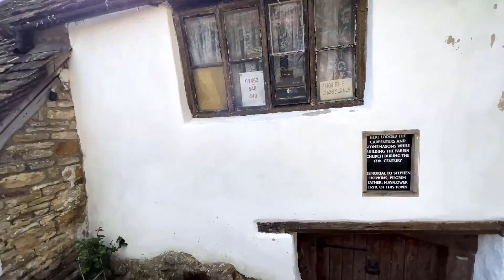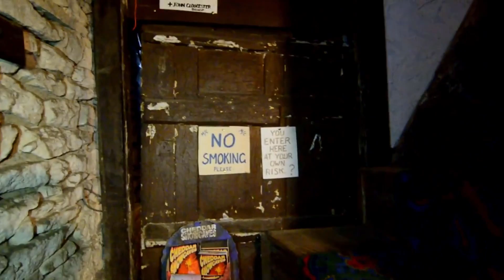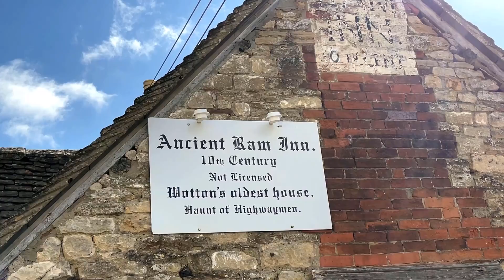VISIT TO The ANCIENT RAM INN 2021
Today guys we are back at a very special location the ancient ram inn wotton under edge i was just looking at older pictures of the ram inn for a thumbnail and wow has it changed over the years wish i noticed this in the editting process. could we get 100 likes on this video guys ?

amazon wish list